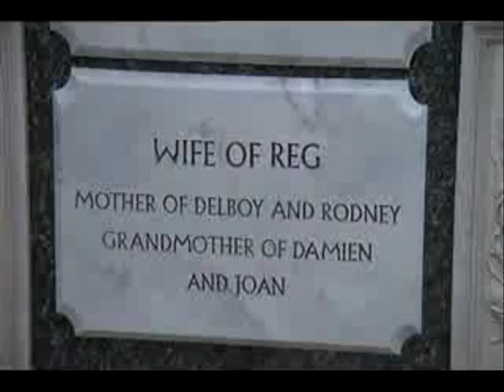Television Gold - Only Fools & Horses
Television Gold brings you a classic clip from one of the world's best comedies, 'Only Fools & Horses'. This BBC comedy ran for many years as this clip is from the very last episode, you plonker! Buy the whole DVD collection now for a great price, Lovely Jubbly!

BBC